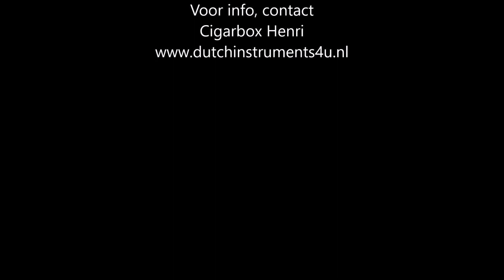The 1 snarige Recycle Diddley Bow. Door Cigarbox Henri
Plastic soup, renewables en circulair economisch denken komen samen in dit instrument.
Recycle instrumenten om de plastic berg te verminderen.
Leuke projecten voor bv op basisscholen, circulaire netwerk bijeenkomsten enz.
Prototype1 in een poging de plastic afvalsoep te verminderen. Door Cigarbox Henri